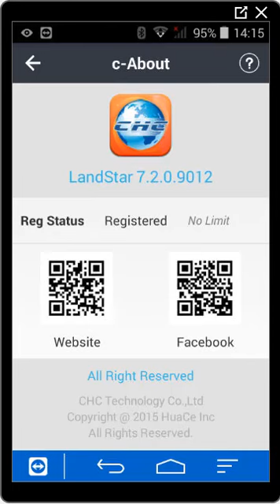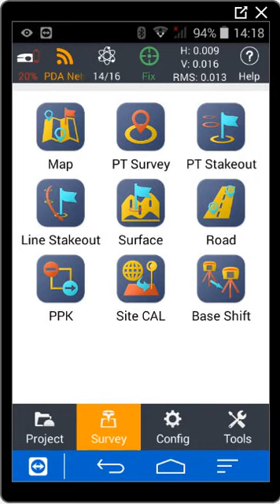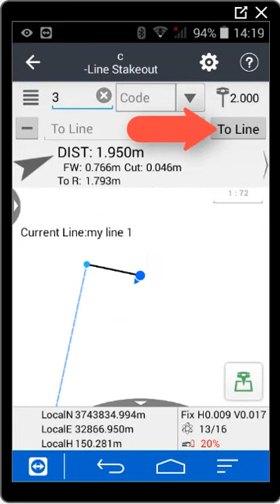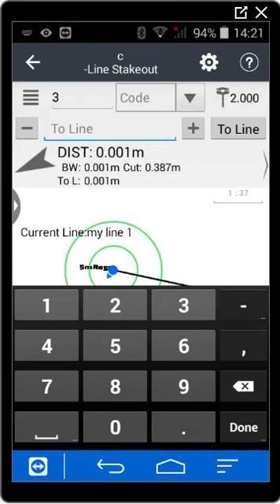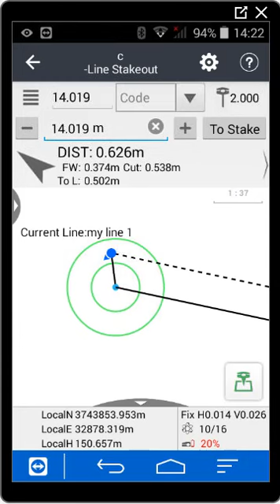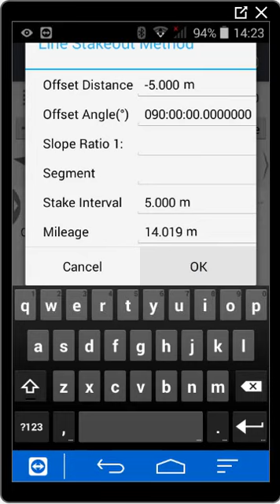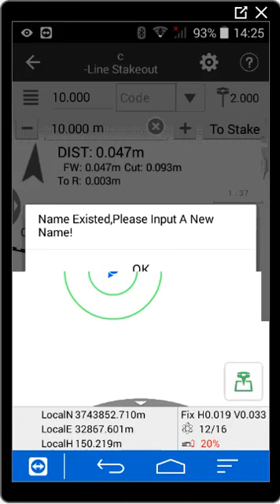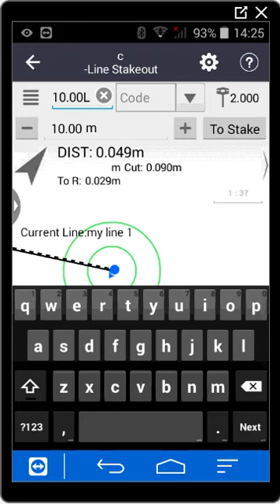CHCNAV Landstar 7 - Stake a line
CHCNAV Landstar 7.3.5 - How to create a AB line and stake it. No Audio.